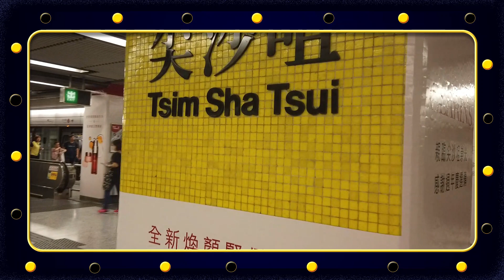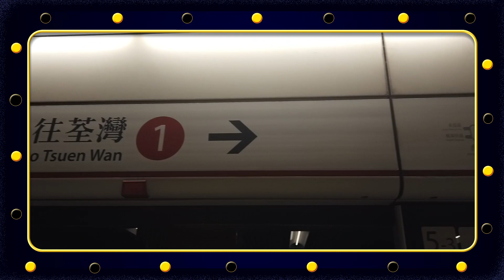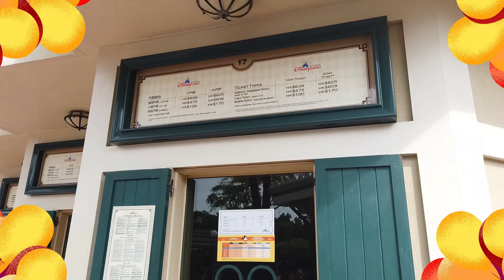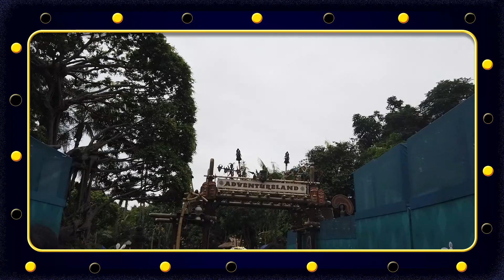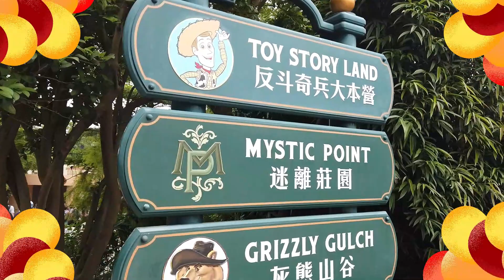HONG KONG DISNEYLAND | FAMILY IS LOVE | VLOG #6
"W3"
WHENEVER! WHATEVER! WHEREVER!